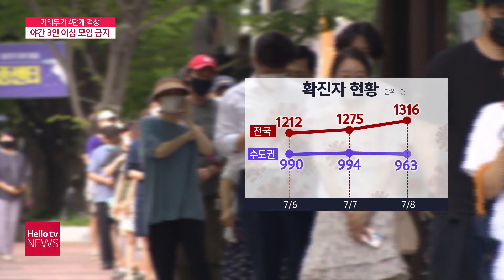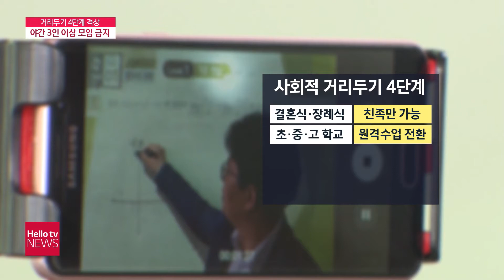수도권 거리두기 ′최고 단계′...사실상 ′야간 외출금지′